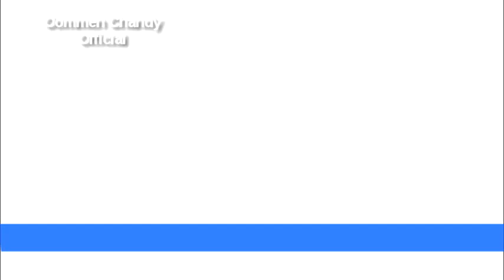Rs 50,000 for Muralidhara Panikkar: 'Karuthal' 2015 Kottayam Janasamparka paripadi